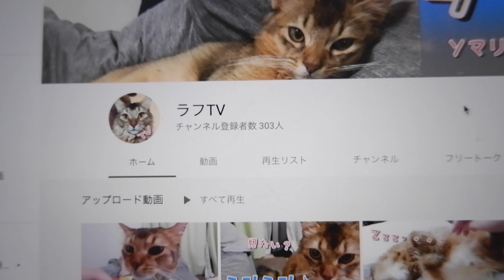チャンネル登録者300人！皆様本当にありがとうございます！【ソマリ】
皆様本当にありがとうございます！
これからも頑張っていきます！

▽動画へのご感想・ご要望・ご意見がございましたら是非コメント
　いただければ幸いです！メールでも受け付けております！

▽今日のオススメねこちゅーばーさん動画！

　And Twitter, too!

動画内音楽
「MusMus」